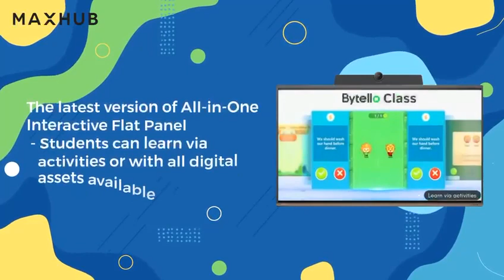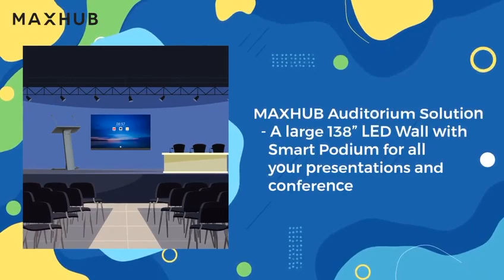MAXHUB at ET TechX,2022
MAXHUB is all set to showcase its innovative and supreme range of products on Booth E - 106 at ET TechX, 2022 happening in Greater Noida.

Do visit our Booth to get hands-on experience of our products.